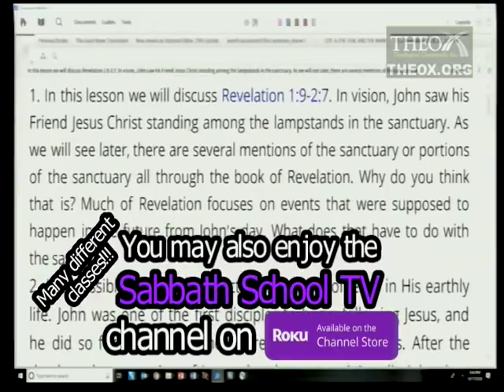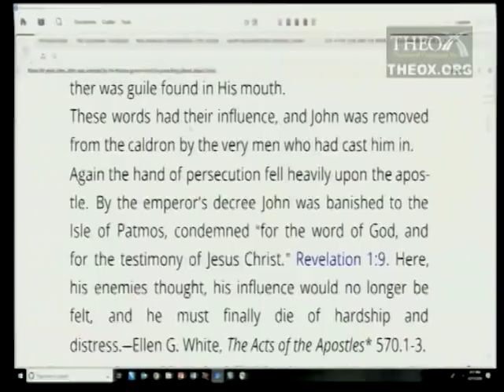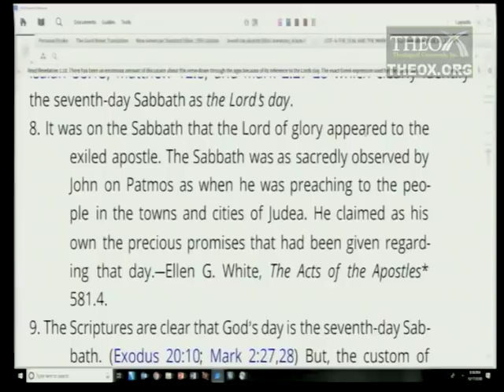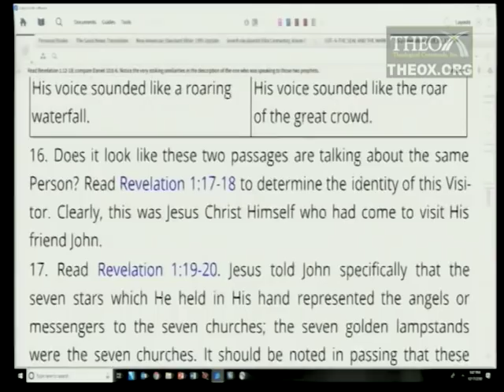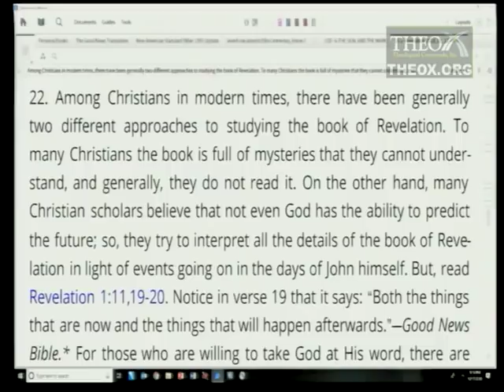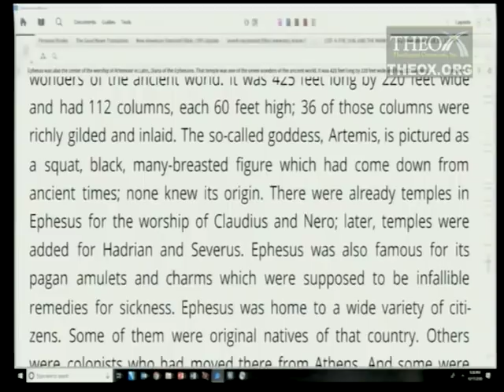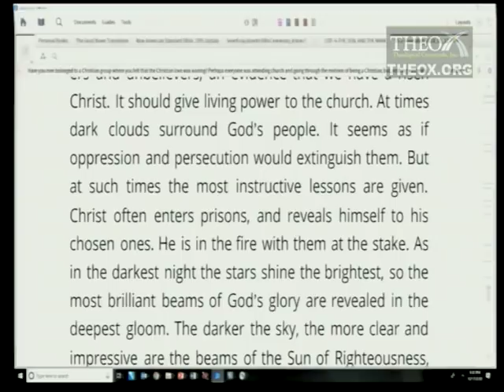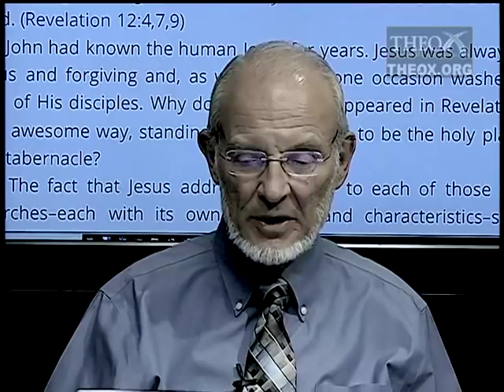2. Among the Lampstands (January 12) Sabbath School 2019 Quarter 1 Lesson "The Book of Revelation"